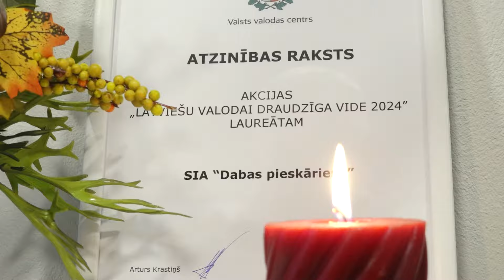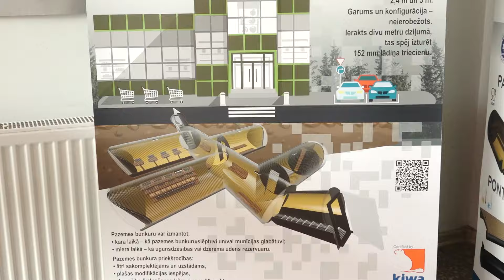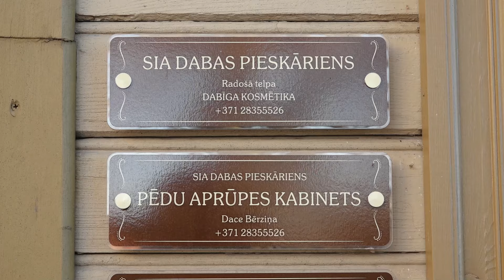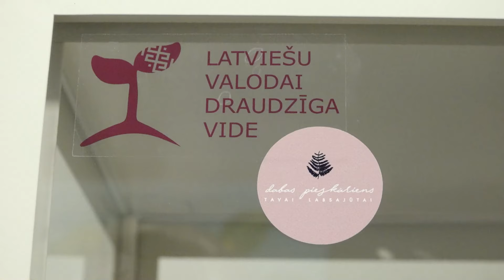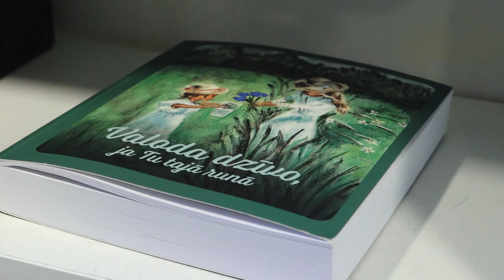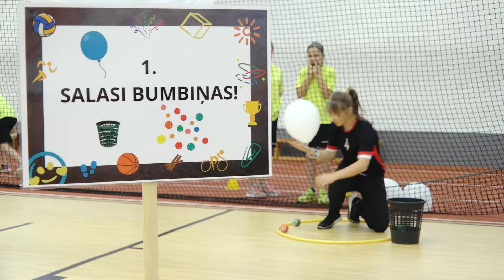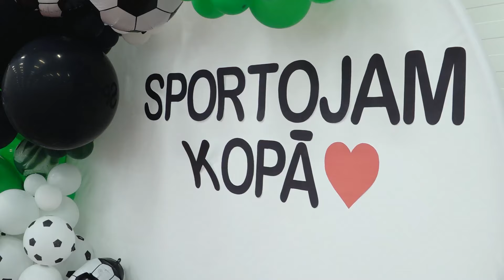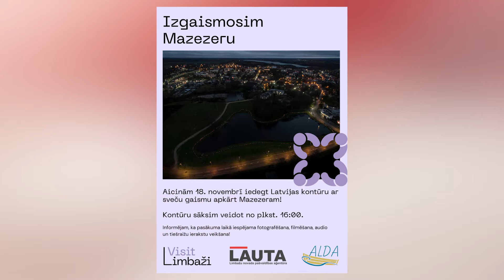Limbažu novads rada un dara (09.11.2024.)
"Šoreiz raidījumā “Limbažu novads rada un dara”:
Limbažu novadā viesojās Valsts prezidents Edgars Rinkēvičs;
Uzņēmums “Dabas pieskāriens” saņēmis Valsts valodas centra apbalvojumu;
Latvijas speciālās skolas Limbažos satikās sporta spēlēs “Jautrie starti”.

LIMBAŽU NOVADS RADA UN DARA
Svētdienās 18.30 kanālā ReTV"